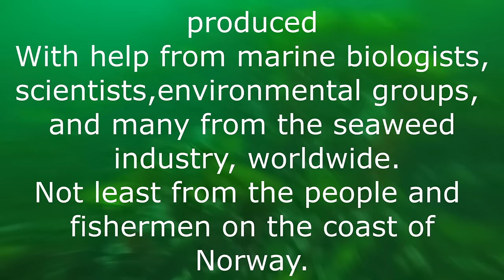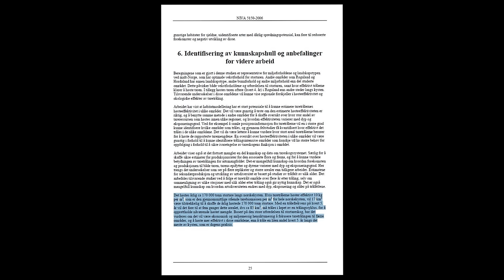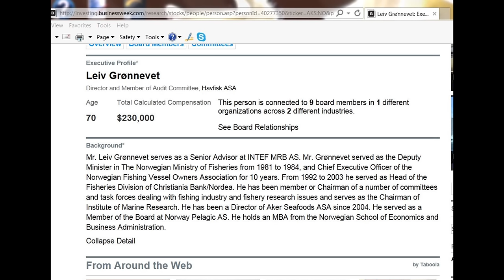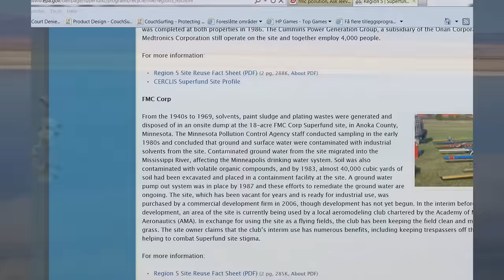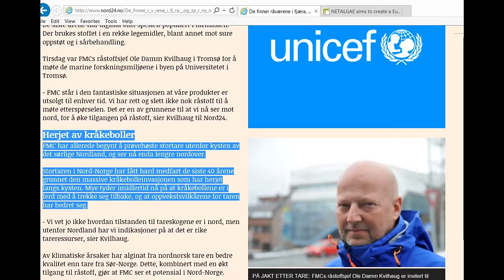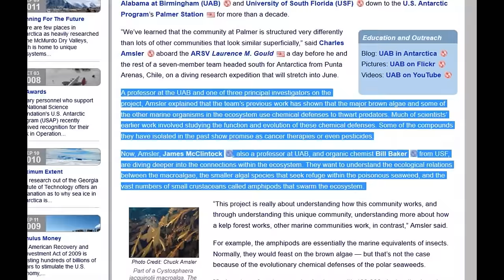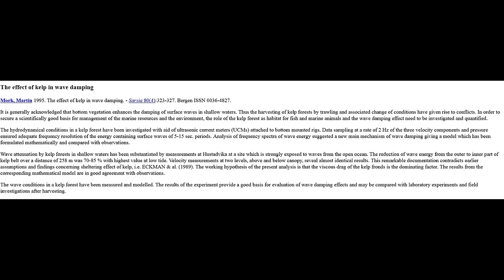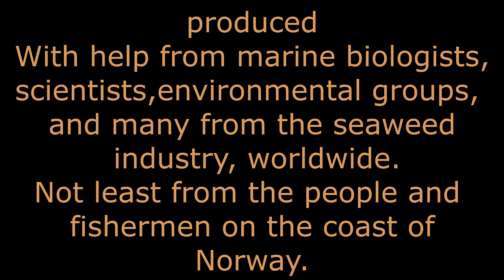Seaweed Trawling - ecocide environmental disaster.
Seaweed trawling covers the entire Norwegian coast including bird reserves.
It causes pollution and the collapse of the seaweed forests as it has before in other countries.
Seaweed trawling is illegal in the uk, some countries have even banned all types of seaweed harvesting.
The Norwegian state has changed laws and even bent laws to facilitate this industry.
The industry is powerful and has many supporters.
Our little group has been following this industry for many years and has gathered a large amount of information - here is a very small part.
Many Norwegians are distressed that their environment and nature is being destroyed - it is time it stopped - at the end of the video there are protest letters addressed to the Norwegian prime minister.